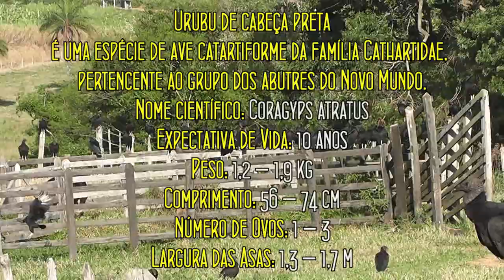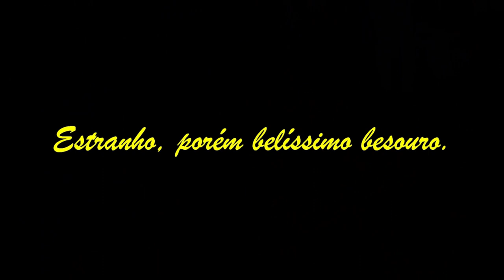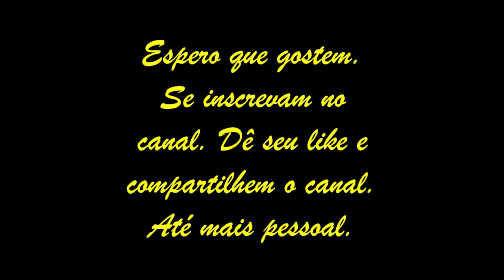Curiosidades das minhas viagens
Quero compartilhar com vocês, alguns registros que faço em vídeo. Coisas que não é comum no dia a dia. Espero que gostem.